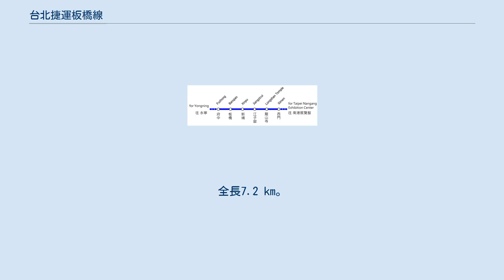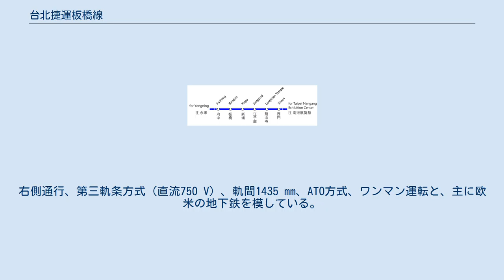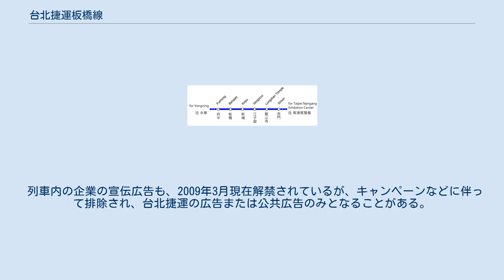台北捷運板橋線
板橋線（いたばしせん）は、台湾台北市中正区と万華区にある西門駅から新北市板橋区にある府中駅を結ぶ台北捷運の路線。
南港線、土城線とあわせて“板南線”と呼ばれている。
 路線のイメージカラーは板南線の■藍色。
台湾鉄路管理局縦貫線や台湾高速鉄道と並走している。
全長7.2 km。
西門駅からは南港線に、府中駅からは土城線にそれぞれ直通運転をしている。
 2008年5月現在、運行時間は6:00 - 24:00で、概ね4分間隔（平日のラッシュ時は最短で2分30秒間隔）にて運行されている。
また23:00以降は運転本数が漸減する。
時刻表は存在しないが、全ての駅のホーム上と改札周辺に、行先別に次の列車到着までの残り時間を刻々と示す案内表示が設けられている。
 全て地下駅である。
右側通行、第三軌条方式（直流750 V）、軌間1435 mm、ATO方式、ワンマン運転と、主に欧米の地下鉄を模している。
 各駅で車椅子に対応したバリアフリー化が進んでいる一方、各駅の改札内には一部に新聞の自動販売機がある以外、売店や自動販売機は無く、ガムや清涼飲料を含めた飲食は法令により罰金の対象となる。
 改札内の設備に於ける企業の宣伝広告は、2009年3月現在解禁されているが、キャンペーンなどに伴って排除され、台北捷運の広告または公共広告のみとなることがある。
 携帯電話の電波はトンネル内を走行中の列車からも十分通話が可能なように中継されているが、「通話は小声で行ってください」との案内が行われる。
 C321型電車、C341型電車（何れもシーメンス社製）が、全て6両編成にてワンマン運転されている。
1両の長さが23.5 m、車両幅は3.2 m、一編成の乗車定員は1,914名あるため、列車長は日本のJR在来線の通勤型電車のほぼ7両分、乗車定員では12両分以上に相当する。
 列車内の企業の宣伝広告も、2009年3月現在解禁されているが、キャンペーンなどに伴って排除され、台北捷運の広告または公共広告のみとなることがある。
 （注意：斜字体は建設中または計画中の路線）